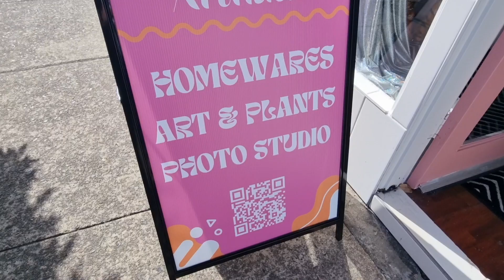Local legends - Euphoric Arthaus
A unique space offering many different opportunities. Have a look at the photo studio and art space at Summer Hill.
Video 20 in our supportlocal shoplocal video campaign.
If you know a local small business that could benefit from a free video and some social media promotion, tag them and we will get in touch.